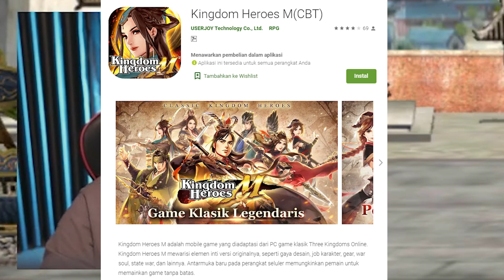GAME MOBILE BARU, RASA NOSTALGIA !! - KINGDOM HEROES M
Hari ini Kingdom Heroes M resmi dirilis~

※ Permainan klasik Three Kingdoms yang membangkitkan nostalgia dan semangatmu ※

Kingdom Heroes M mewarisi elemen inti dari versi PC, seperti Peta, War Soul, State War, dan lainnya. Bertarung bersama ratusan ribu pemain dan nikmati pengalaman bermain baru yang seru.

Download sekarang, malam ini kita State War bersama-sama~

babaaaaiii~